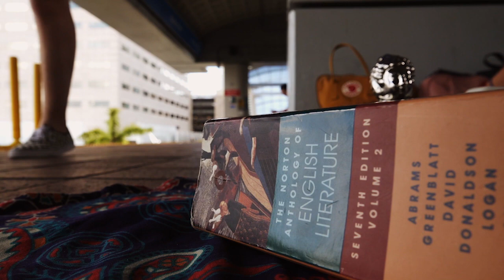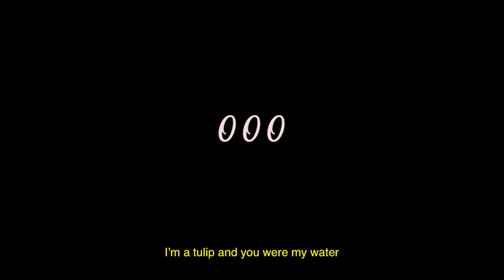Tulipan Sin Agua - Cypress Bay High School (CBTV)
She is rebellious, adventurous and free. He is worried about his career and his future and falls in love with his free spirit, the same that leads them to break up.

This short film was made by Ana Rubin, Mateo Grauer, Arianna Rivadeneira, Jonathan Acevedo, Pau, Jorge Moros, and Fármacos.